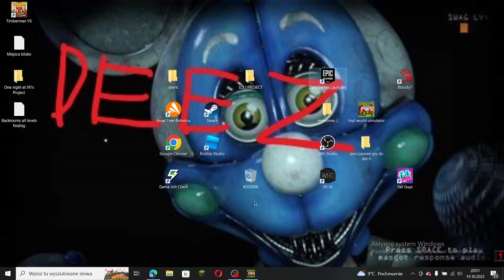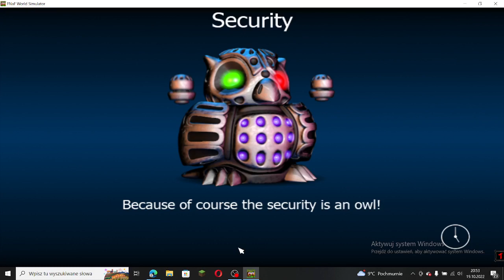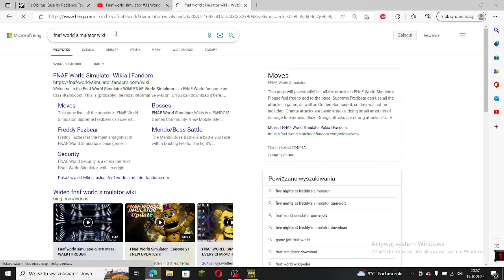Fnaf world simulator #3.5 | Really short video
Test tommorow goffy ahhh